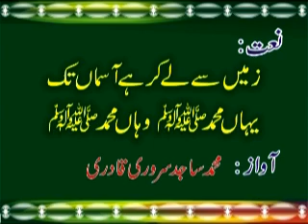Naat - Zameen Se Lekar Aasman Tak Yahan Mohammad Wahan Mohammad Sajid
Naat - Zameen Se Lekar Aasman Tak Yahan Mohammad Wahan Mohammad